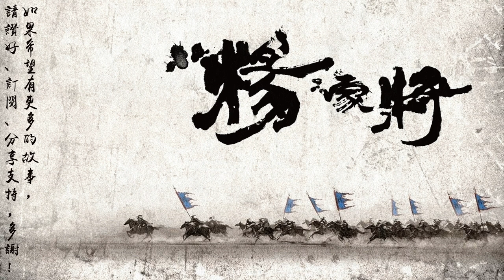楊家將 第41回 劉天祥審案受賄（下） [粵語]